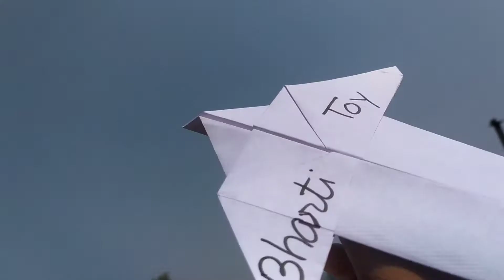how to make flying bird paper plane.flying bird paper plane.flying bird.flying.bharti toy.